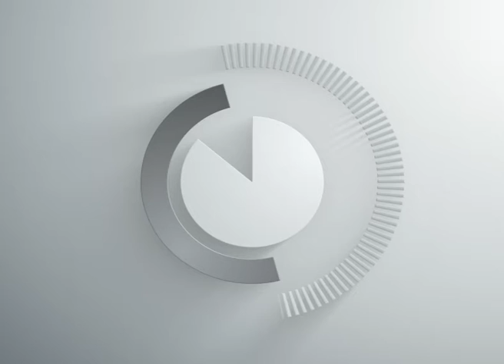DLMPS-800A Module Production Training System video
DLMPS-800A Module Production Training System, keep in contact if there is any inquiry of TVET training equipment,